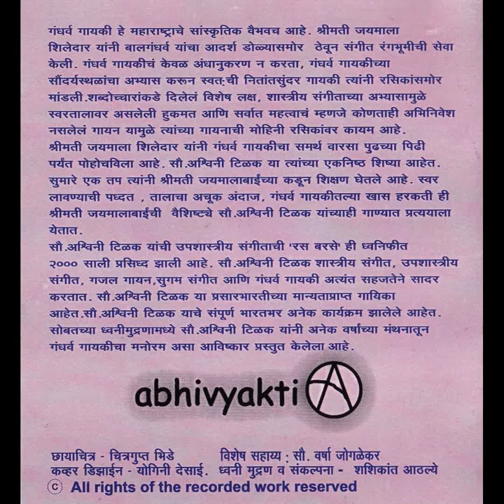Rup Bali To Narshardul Sacha - Smt Ashwini Tilak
Smt. Ashwini Tilak presenting a Natyageet - Rup Bali To Narshardul Sacha from Sangeet Swayamvar.

Accompanists:
Organ: Shri. Sanjay Gogate
Tabla: Shri. Sanjay Phagare

Recording & Editing: Shashikant Athalye (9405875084, 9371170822)

Special Thanks: Abhivyakti Events